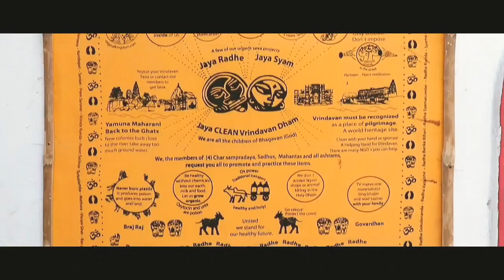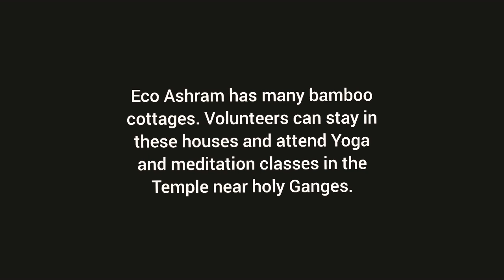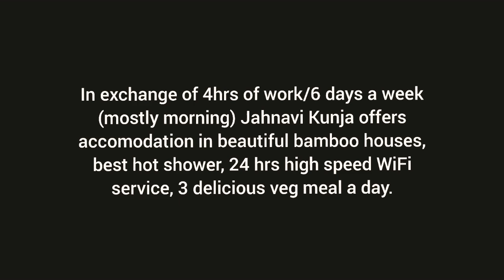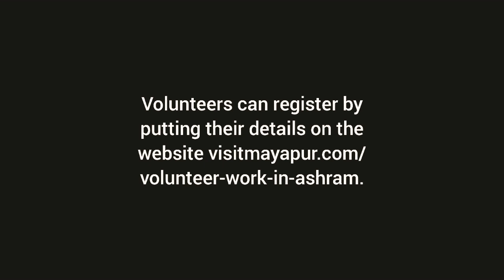মায়াপুরের জানভি কুঞ্জ | Jahnavi Kunja, A Beautiful Eco Yoga Ashram in MAYAPUR, India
Jahnavi Kunja is a beautiful eco village located in MAYAPUR, India. It is a peaceful and natural eco Yoga village, one of the 62 eco villages around the world.

It was founded by Swami Paramadwaiti. Vision is to protect mother Earth by following the spiritual path called Bhakti Yoga.

Eco Ashram has many bamboo cottages. Volunteers can stay in these houses and attend Yoga and meditation classes in the temple near holy Ganges.

In exchange of 4 hrs of work / 6 days a week (mostly morning), Jahnavi Kunja offers accomodation in beautiful bamboo houses, best hot shower, 24 hrs free High Speed WiFi service, 3 delicious vegitarian meal a day.

Do and Don't : No smoking, no alcohol, ganja or marijuana. Dress and behaviour should be respectful to Indian culture. (Tight fitting and revealing clothes is not recommended).